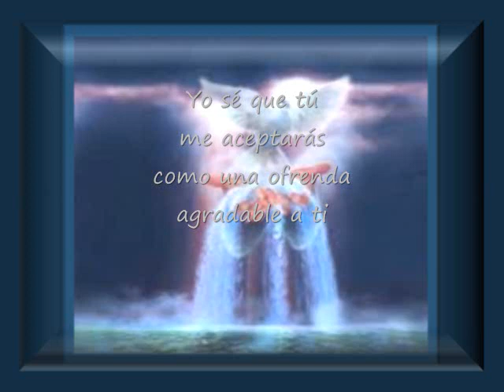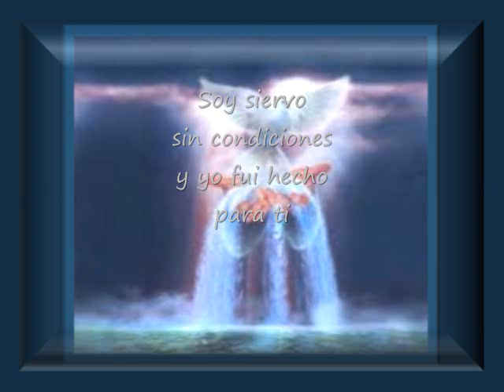Como Una Ofrenda Agradable A Ti Pista